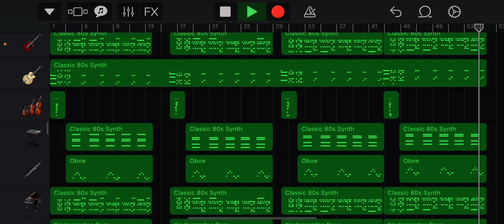Haman’s Song Veggietales Cover GarageBand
Your Highness I believe there is much to fear
Really? Those Peoni's are no longer here
A much greater danger may await you now
How's that possible?
With permission, Your Highness
I'll tell you how
Go on
It's my duty to inform you and if I'm correct
To ignore this great emergency
Would be neglect it's the motto of my office
Serve and protect
There are those who walk among
Us who show no respect
Really?
The law must be adjusted
There are those who can't be trusted
Oh, my goodness tell me about these people
A sneaky little family who
Do sneaky little things
Who stick their sneaky noses into
Matters of the king
I fear if they're not dealt with -
The prospect makes me weep -
A zucchini-shaped sarcophagus is
Where you'll sleep
Really? The nerve!
I am disgusted!
That sure doesn't sound like a nice family
Nope your Highness I believe we
Must act with speed
Agreed, say the word
I'll give you what you need
A simple solution but you must act now
Well, how can I help?
Go on
After careful calculation I've got
Just the thing
We'll send to the dreaded isle of tickling
But before I can take action
We have to close the deal
And it needs the kingly imprint
Of your royal seal
I agree! They must be busted!
That sneaky little family who
For crimes against the kingdom
The punishment is steep!
The isle of endless tickling
Is where they'll sleep
The law is now adjusted
For those who can't be trusted
Ha! Mordecai is busted!